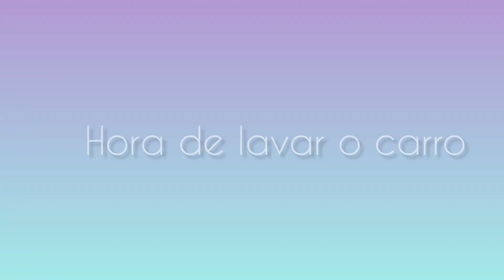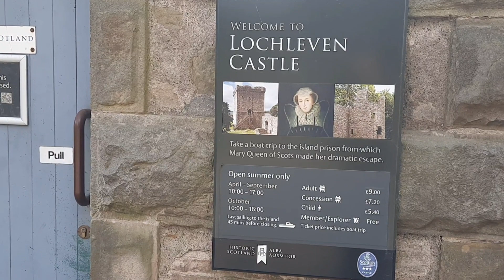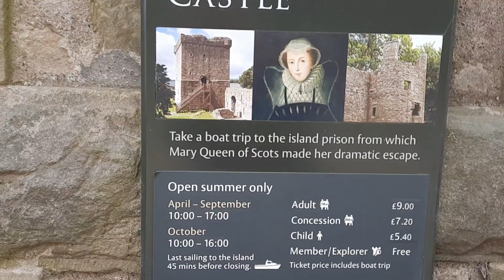Nosso dia descobrindo mais um pouquinho da Escócia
Fala pessoal, bem vindos para mais um vídeo. Hoje vou levar vcs para pedalar com a gente e conhecer mais um pouquinho da beleza e tranquilidade da nossa querida Escócia.